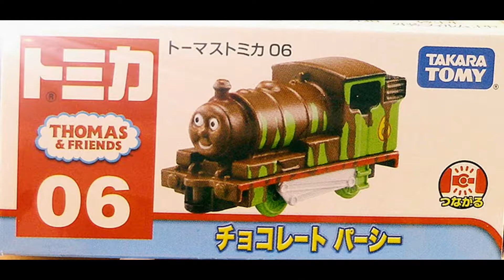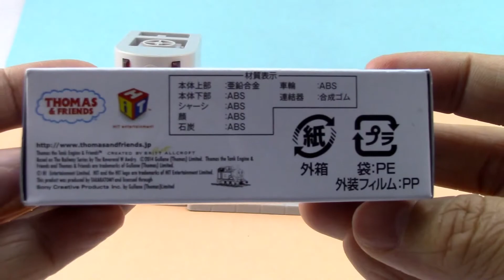【Toy Ajoneuvot】Tuomas Tomica #06 Suklaa Percy 01238+fi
【Toy Ajoneuvot】Tomica Car
Takara Tomy
Tuomas Tomica
#06 Suklaa Percy